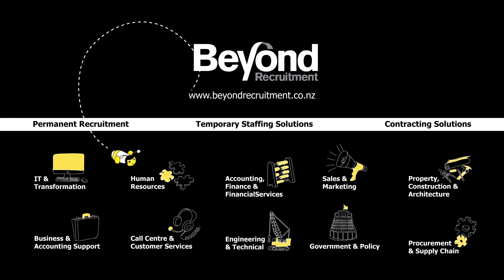Post Election Analysis – How Changes to Immigration Policy will Impact Talent-Short Industries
As a follow up to the Beyond Recruitment Economic & Labour Report, leaders from Beyond Recruitment spent time talking to Shamubeel Eaqub to discuss his thoughts on what the new coalition government means for business, in particular, focusing on people.

In this video we sat down with Shamubeel to discuss how New Zealand will be impacted by a tightening of immigration and what a reduced talent pool mean for businesses.